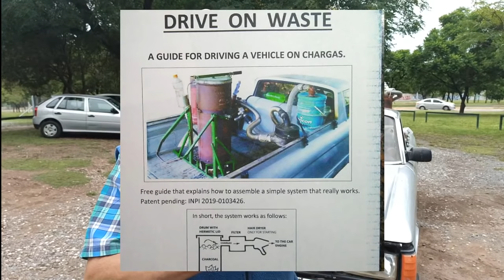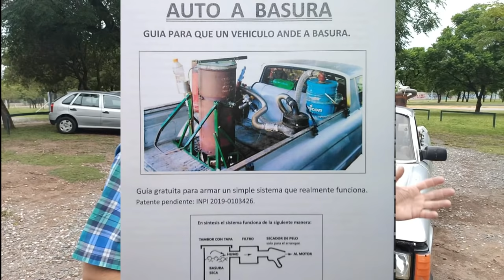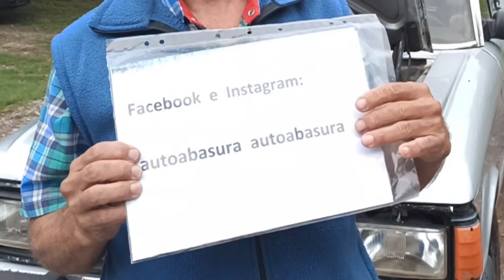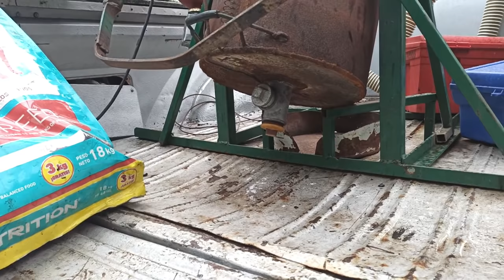Su coche funciona con basura, ingeniero construye algo increíble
Creo un auto a basura, su auto funciona con basura, coche a gasura, recorre ruta 40, y su auto con combustibles alternativos, no funciona con combustible, similar al auto a hidrógeno, auto ecológico, coches ecológicos, y los autos del futuro, auto qué funciona con basura, plástico a gasolina, combustible